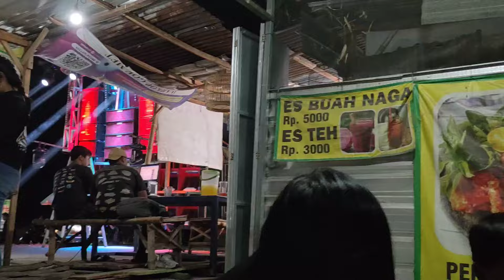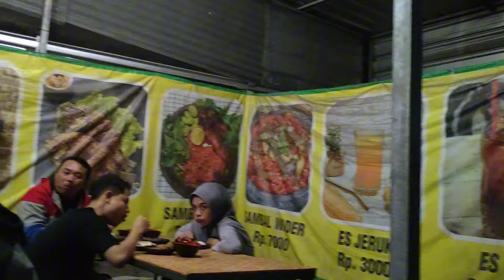JIBAN AUDIO CEK SOUND KARNAVAL SUMBERMULYO 2024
Saat jiban cek sound persiapan karnaval sumbermulyo 2024